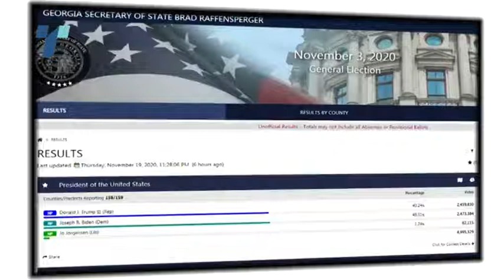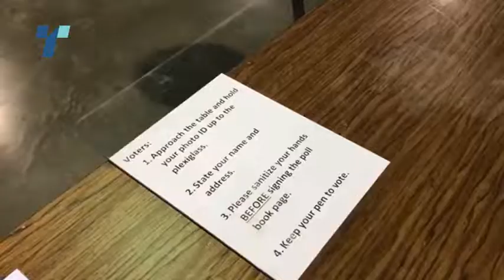И рачното броење на гласови му ја загарантира победата на Бајден